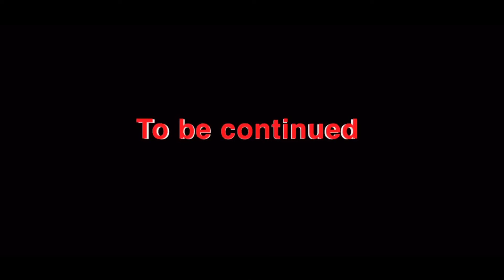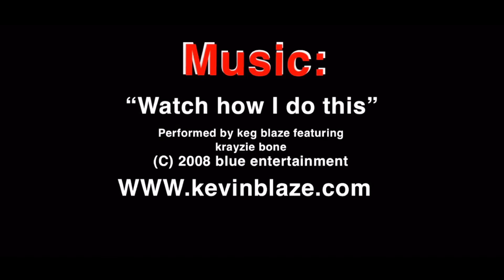Fred’s mom is missing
Fred’s mom was missing when she was in prison when Fred was at his play date with Bertha